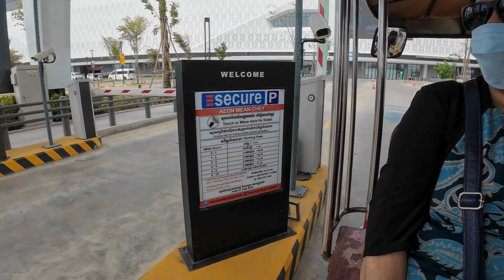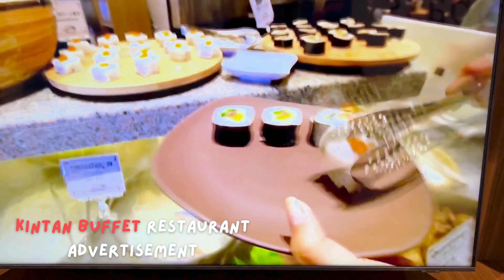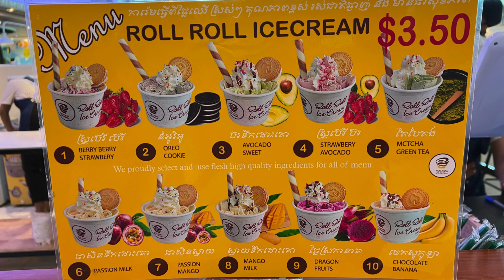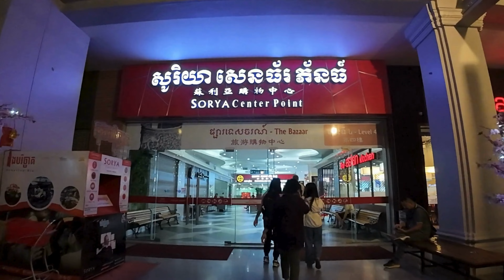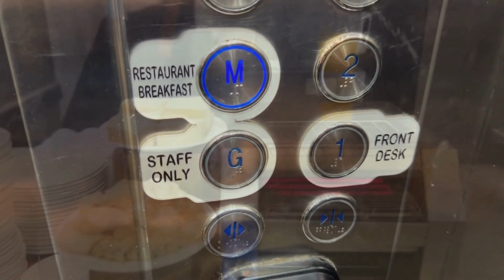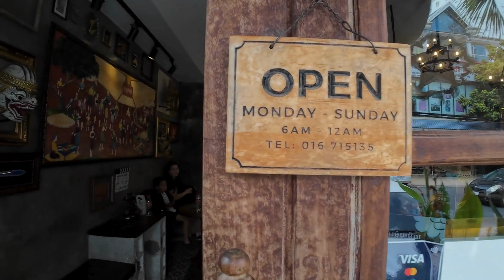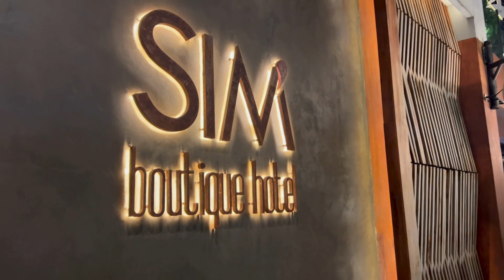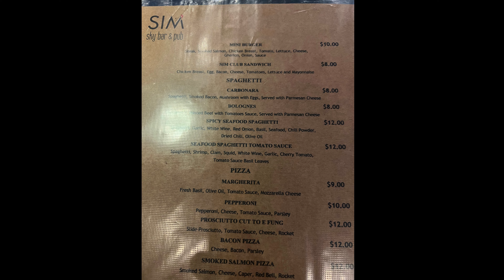Exploring Phnom Penh, Cambodia Shopping Malls & Markets & More...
Come and explore with us Phnom Penh's largest Mall to the oldest Mall. We will also take you on a journey into Phnom Penh's famous central market and night market. Along the way we will be trying out many yummy foods. Hope you enjoy our video. Take care with lots of love from all of us here, peace.